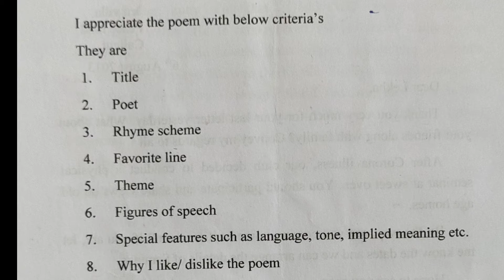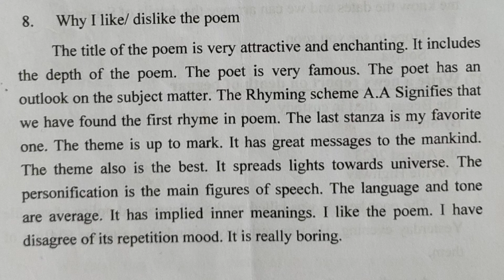Plus One THULYATHA ENGLISH Improvement Exam | Appreciation Of The Poem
AnilKumarECONLAB
anilkumareconlab
anilkumar
thulyatha